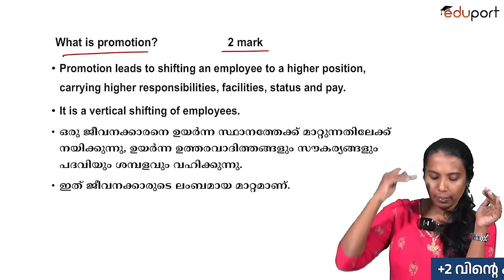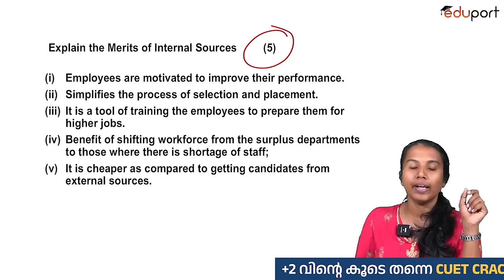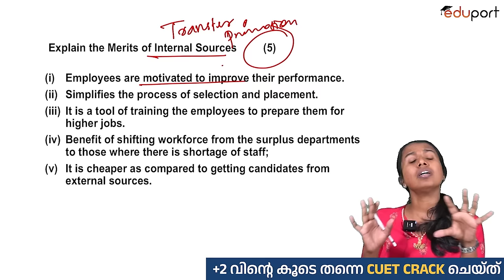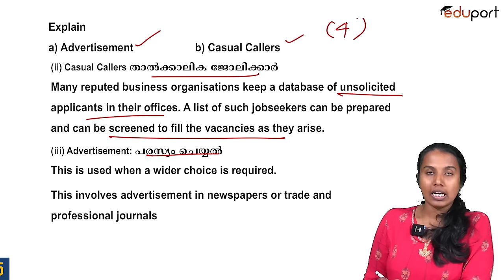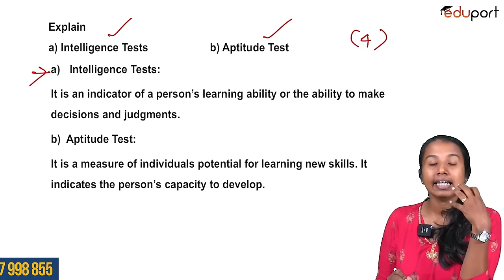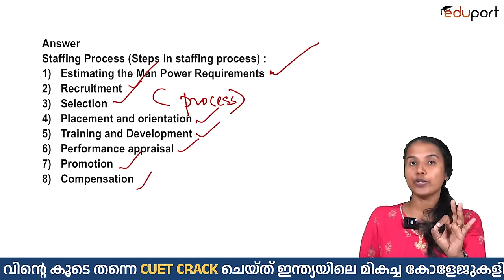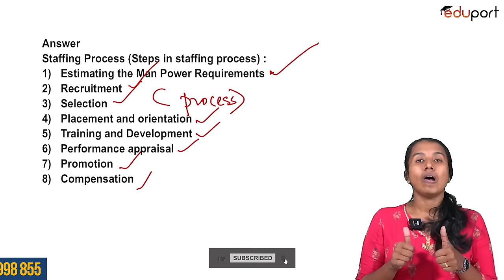Plus Two Public Exam Business Studies Sure Questions -Staffing | Eduport Commerce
Get ready to ace your Plus Two Business Studies exam with these sure questions from Eduport Commerce! These practice questions cover key topics and are perfect for preparing for the public exam. Watch this video and boost your confidence for the upcoming Plus Two Business Studies test!